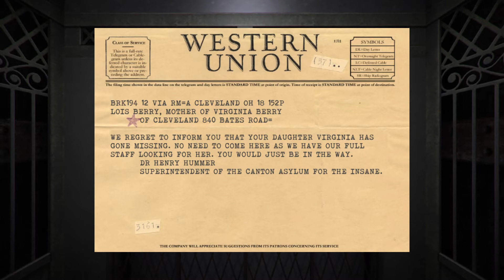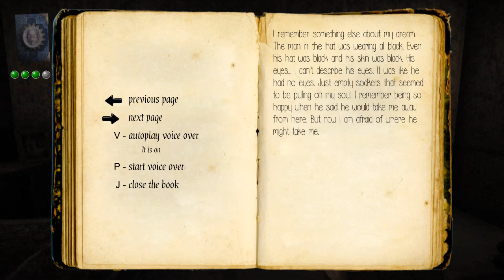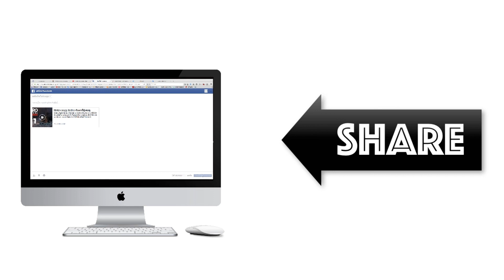วิ่งหนีอย่างเดียว The Hat Man - Shadow Ward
เรื่องจริงที่ค้นพบความน่ากลัวของโรงพยาบาลบ้าแคนตันในขณะที่คุณพยายามที่จะช่วยชีวิตลูกสาวของคุณ สัมผัสประสบการณ์เกมที่น่ากลัวที่สุดปี 2014
มาเป็นครอบครัวเดียวกันเถอะ
ผิดพลาดประการใด ต้องขอภัยด้วยนะค่ะ สัญญาจะฝึกฝนภาษาและการพูดให้ดีกว่านี้ค่ะ

KarishMA GAming